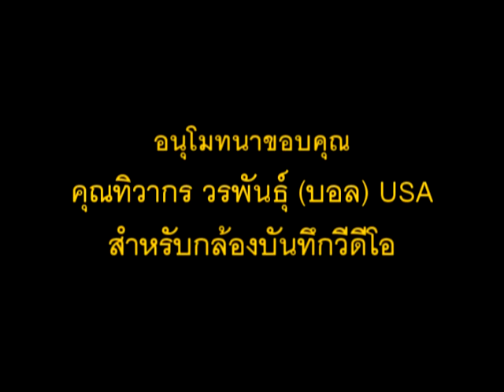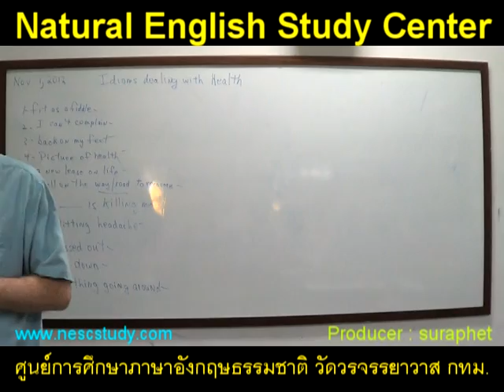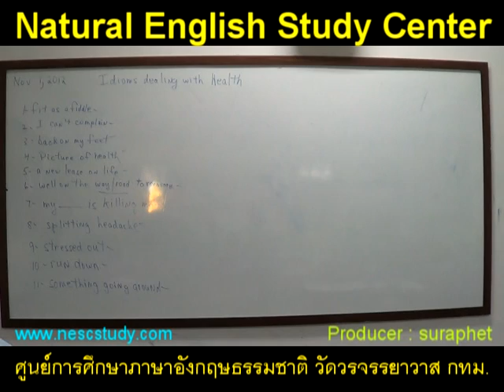suraphet 1870 English Teaching Teacher Jim mpg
suraphet 1870 English Teaching Teacher Jim.mpg.mpg